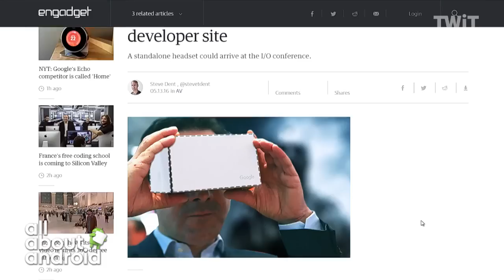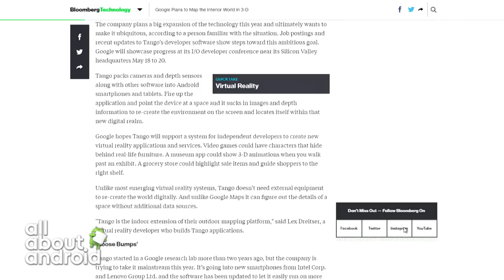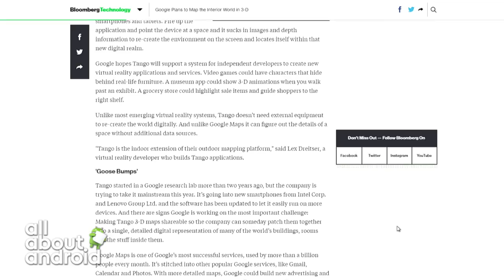VR Predictions for Google I/O 2016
Jason Howell, Ron Richards, Michael Wolfson and Liam Spradlin discuss Google's future plans for VR including Android VR and Tango.